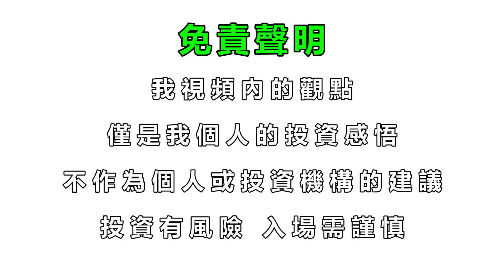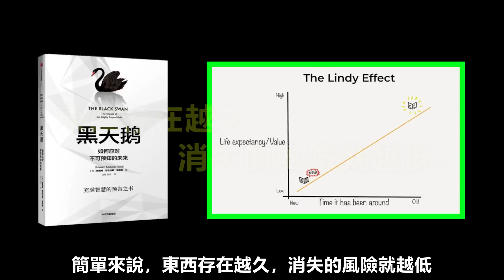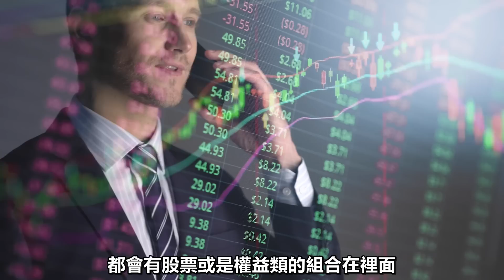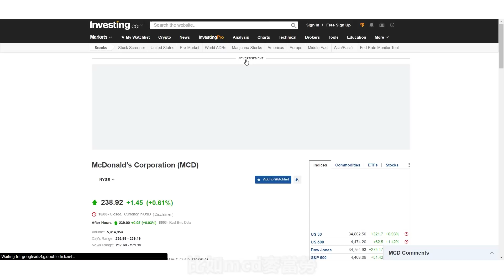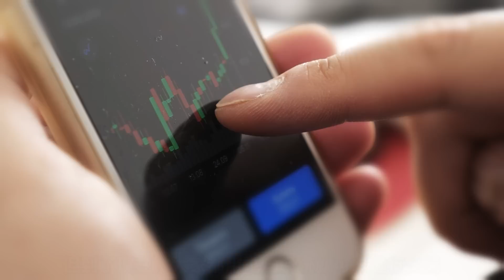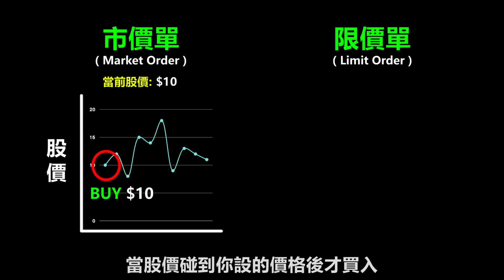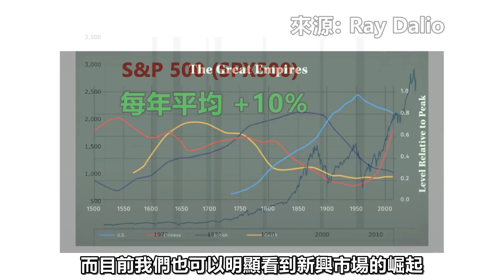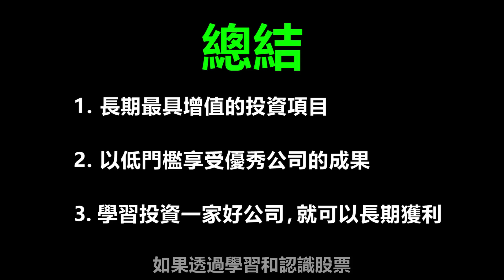怎樣投資股票賺錢：美股，ETF，開單交易，風險 | 新手入門，看完秒懂如何投資賺錢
IB盈透证券特点：
1、全球最大券商之一，可投資交易135個市場，交易功能強大。
2、可用Wise零手續費出入金，所有券商中成本最低。
3、對散戶非常友好，未投現金最高可獲4.83%利息。

感兴趣的朋友點擊此链接查看细节，感謝各位！

【IB 盈透证券】
低成本、全球交易、功能强大，感兴趣的朋友點擊此链接查看细节：

【富途 MooMoo】
贈送價值超過 100美金 特別福利（免費股票、現金卷、0佣金交易）
請大家先用鏈接完成註冊以绑定福利

新手股票投資入門：

為什麼選擇投資股票？
原因1：股票長期最具增值的資產。《股票長線法寶》一書的統計, 1802 年，兩百年前如果你花 1 美元購買股票，那麼 2006 年總資產將累積至 12,700,000 美元，而如果投資債券則只能得到18,235 美元,  投資黃金只能得到 32.84 美元。在經過通貨膨脹調整后, 1802~2006年投資股票實際回報率依然高達 75.5 萬倍, 這遠高於債券、國庫券、黃金和現金資產。

原因2：和生活息息相關
Spotify，IG，蘋果電腦，Iphone，Visa，星巴克，蝦皮Shopee，Nike，Costco，Mcd。其實我們一天的生活，與許多股票投資產品是息息相關的。对普通人来说，我们投资股票的原因，就是通过低门槛接触优秀的公司，并分享他们的成果。

原因3：低門檻享受優秀公司的成果
從風險的角度來看，自己創業，會比起你投資股票的風險高上100倍。如果你想要自己開一家公司做生意，先不說能不能賺錢，但要把一家企業開辦起來，就很複雜了。而股票投資，就可以讓你用低門檻的方式，享受優秀公司的成果，完成自己完成不了的夢想。現在很多互聯網券商，都可以讓你以最低不到50美元的價格參與股票買賣。

原因4：從上市公司當中，挑選有競爭力，有優秀的管理層，讓最有能力的人為我們賺錢。一家好的企業，往往會給我帶來巨大的回報。
比如，如果你在20年前，蘋果IPO的是，投資1000美金，那麼到現在你的1000元將會增值233000%，變成2330000美金。

什麼是股票投資？
投資股票就等於擁有一家公司的一小小部分的權益。如果把公司比喻成一個大蛋糕的話，那麼一家公司上市之後，就把它切成成千上萬個小蛋糕。然後再賣到市場去。而這每一塊小蛋糕就是所謂的股份。如說，麥當勞這家公司，目前為止，就有7.5億多塊小蛋糕。你可以買一塊，可以買兩塊，也可以買100萬塊，只要你有錢，有人要賣。那麼你要買多少都可以。

股價和市值
就是你目前可以以多少錢買入一個某某某的股票（或是剛剛我說的一塊小蛋糕）。那麼如果是以目前麥當勞為例子的話，就是以235美金的價格，買入一股mcd股票。而公司市值的就等於 = 股價 x 股票數量

股票代碼
蘋果的股票代碼是AAPL 可口可樂的代碼是KO，麥當勞的是MCD。通常你在谷歌上面搜索 相關的公司，然後後面加個 “ticker” 或者直接輸入中文“股票代碼”就會找到了。前面這個股票上市的交易所，而後面這個就是它股票的代碼了。

股票投資怎樣賺錢？
第一種，低買高賣。比如，一隻股票，你100塊買進，到200塊賣掉。那麼你就賺了100%的回酬率。就像是之前我投資特斯拉就獲利了700%一樣。

第二種，賺股息，通常一家公司過了成長期，到了非常成熟之後，就會透過派股息的方式來吸引投資者投資它的公司。就算我今天我100塊的價格買進，一年後這家公司股票還是100塊，但是他有派個3%的股息給我。我一年後還是會有3%的回酬率。

股價的變動
為什麼一個公司的股價會升，為什麼又會跌呢？非常簡單，那就是需求。當需求大，很多人都覺得這個公司很好，有發展前景。都來買它的股票，那麼自然的股票就會上漲。相反的，如果需求低，很多人覺得這家公司不行了，沒有發展前景，那自然就會拋售它，或是沒有人要買。那麼股價就會下跌。

價值投資理念
在做投資決定的時候，不只是要看公司過往的表現而已，更重要的是有前瞻性思考，展望未來的思維。看公司還有沒有與時並進，再持續發展。而不是想著撿煙蒂，看到便宜的就買。因為在這個時代，便宜的公司早就消失了。巴菲特，也受到查理·芒格的影響，從一個“撿煙蒂”式價值投資者轉變為尋找護城河的價值投資者。

股票投資風險
無可否認的，現金其中的風險係數是最低的，雖然錢在手上不會虧掉，但通貨膨脹還是會吃掉你的購買力。然就會到債券，就是你借錢給政府或是機構，安全一點，會每年給你固定利息。再來就是貴金屬（比如黃金，白銀等），會有比較高的價格波動，再來就是指數型基金，一籃子的股票在一起投資，相對單一的股票風險會再低一點。再來就到個股，然後才到房地產，最後高風險的就是加密貨幣。

交易所
現在，大家都用電腦系統就可以進行交易。電腦會知道配對買家和賣家。一些比較知名的交易所，就包括了紐約證券交易所，納斯達克，上海證券交易所，香港交易所等。這邊大家可以看到，目前美國股市的體量，佔據全球股市超過了50%。說明目前美國股市的流通性是最高的，同時也表示大家對美國上市公司的信心可靠。也就為什麼大家都叫你投資美股的原因。

券商
目前互聯網和國際化的發展，有很多互聯網券商，讓你足不出戶就可以投資股票了。常見可以投資美股的就包括了etoro，futu moomoo，firstrade，IB 盈透證券等的券商，和眾多其他的券商。這些都是我自己本身有在用，比較知名的券商。其實每個平台都是差不多的，最重要的是，看哪一個比較時候你而已。關於平台介紹和操作，大家也可以看看我其他的實測影片。

開單交易
第一，市價單（Market Order）
意思就是，你要盡快買入股票，按照目前市場的價格買入。比如，現在abc股票10塊錢，你就會按照市價10塊錢買入。

第二，限價單 （Limit Order）
意思就是，你可以設定某個價格，當股價碰到你設的價格後才買入。比如現在abc 股票10塊錢，你可以設一個8塊錢的限價單，等股票跌到8塊的時候，他才會幫你買入。當然還有其他的，止損限價單，止損市價單，追蹤停損單，等大家比較進階再解釋。基本上，有學會這兩個基本就可以好好投資了。

開單期限
當你開單時，大部分券商都可以選擇期限，Day 當日有效，就是你的但只要當天才會開到，如果當天沒人賣給你股票。那麼單子第二天就會失效了。再來就是GTD（Good til Day）直到你指定的期限（通常情況下，最多會是90天）看你想你的單子開到什麼時候。最後一種就是GTC（Good til Cancel） 直到你自己手動關掉單為止。

交易時間
開單的時候，是必須要等交易所開市的時候你才會買到股票的。所以我們要了解交易所開市和休市的時間。比如美股，在夏令的時候，(3月中-11月中) 開盤交易的時間：就會落在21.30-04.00 （台灣/馬來西亞）。而冬令的時候，(11月中-3月中)開盤交易的時間：就會落在：22:.0-05.00（台灣/馬來西亞）。週末和假期時間同樣也是沒有開市的。

指數型基金 ETF
顧名思義就是追蹤指數的投資基金，比如 SP500 就是追蹤美國500強公司的指數，而追蹤它指數來投資的基金，就包括了由Vanguard基金管理公司所推出的VOO；SPDR基金推出的SPY；或者是Blackrock公司推出的IVV。投資這個基金，就代表一次過投資了美國500強公司的股票。

為什麼大家會喜歡投資美股ETF？
除了簡單以外，還有包括它過去亮眼的表現。從1957年到目前為止，雖然有些時期會經歷超過10%的跌幅，但更多的時候是上揚超過20%的，所以投資這個指數每年的平均回報率就有會10%左右。這超過60年的成績就是最好的證明。

ETF 投資策略
定期定投的方式（Dollar-Cost Averaging），也就是說，每個月固定投入一筆錢。這樣風險和成本就會平攤掉，也不會錯失獲利的機會。就像是這樣，高點和低點的時候，你都會買到。不需嘗試去預估市場time the market。這邊也給大家看一看這個實驗。

總結
股票是一項歷史悠久，長期最具增值的投資項目。投資股票就是一種讓我們以低門檻享受優秀公司的成果。如果透過學習和認識股票入手到一家好公司，然後長期持有，將會給我們帶來財富增長。